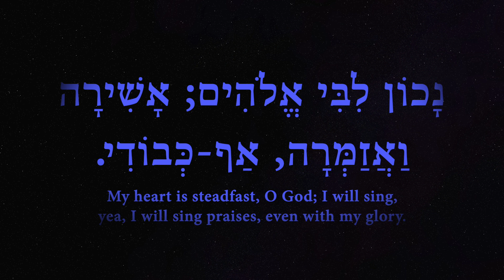Prayer for Geronimo, Native American hero, and the Apache 6